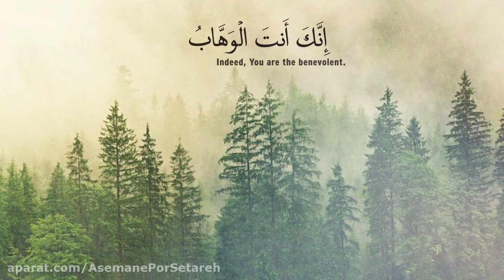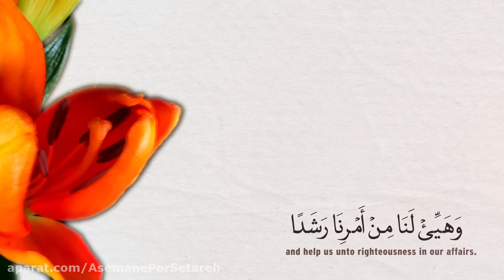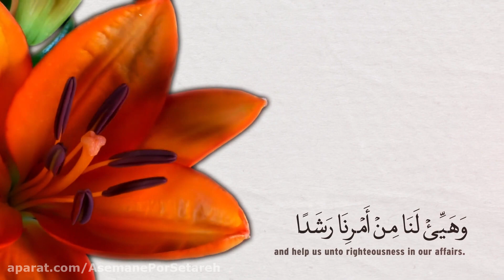ربنا لا تزغ قلوبنا | Rabbana la tuzigh quloobana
Reciter : Sayed Hadi Garsouei
Sound Design : Masoud Baghaei
Mix Mastering : Mahdi Noori
Video Graphic : Sayed Alireza Sadjadi
Producer : Sayed Mohammad Hadi Sadjadi
 Asemane Por Setareh